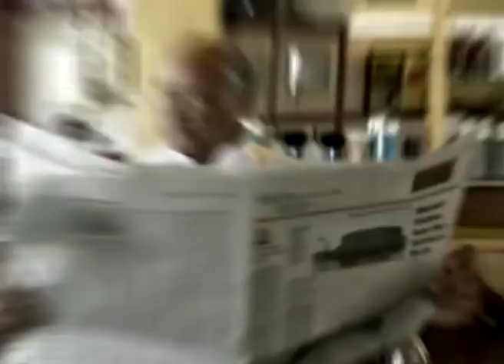রে কমফর্ট-এর সঙ্গে জয়েস - Joyce With Ray Comfort Part 2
Joyce With Ray Comfort Bengali
রে কমফর্ট-এর সঙ্গে জয়েস